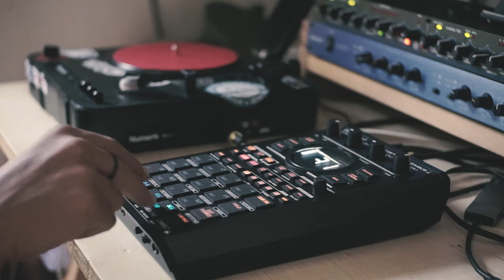Smooth 90's Boom Bap Instrumental - Beat Making on the SP-404 Mk2